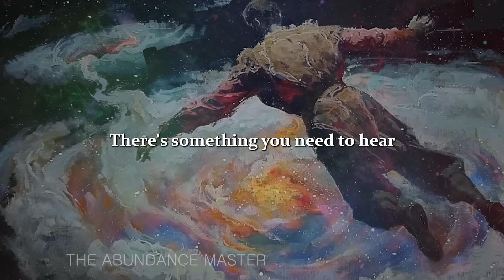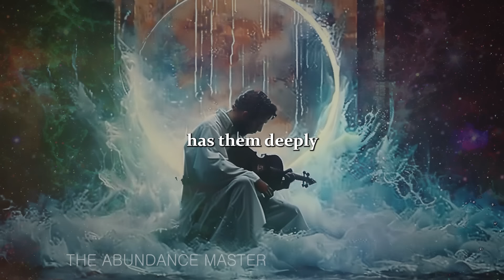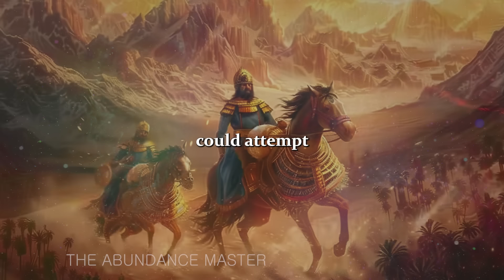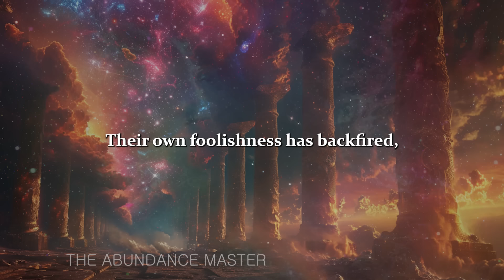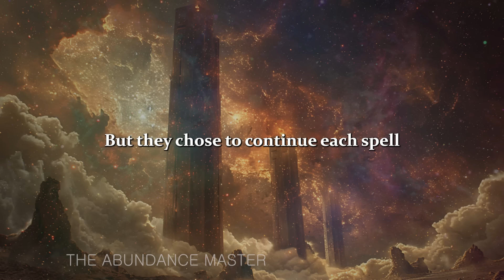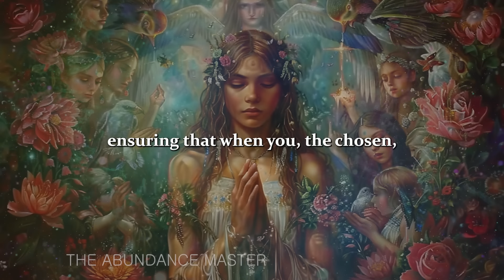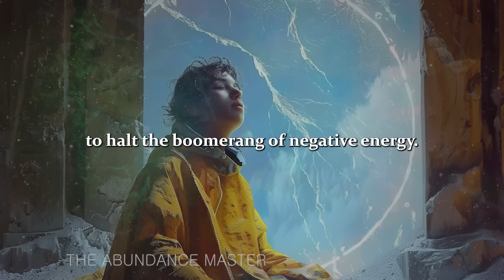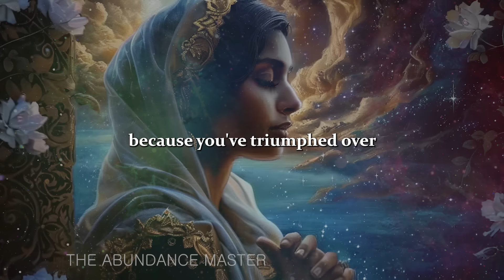✨ Chosen Ones ✨ They’ve Discovered Your True Identity 🧙‍♀️🔮